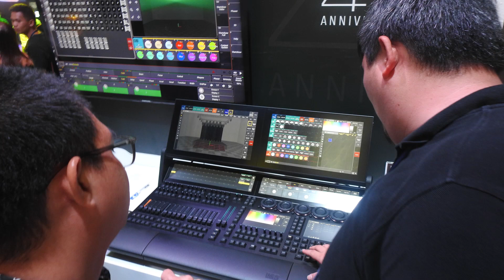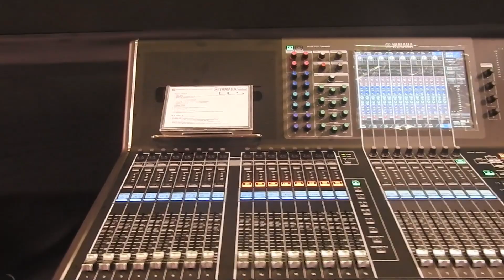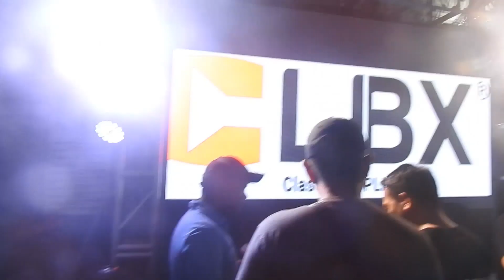SOUND EXPO 2023 PART 1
Enjoy! This is where different rental equipment are showcased!